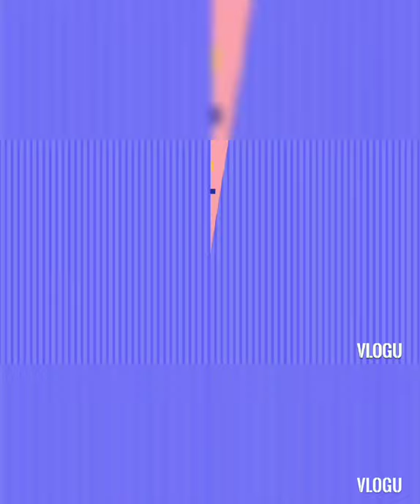I summoned Shenron Dragon in DBZ legends....